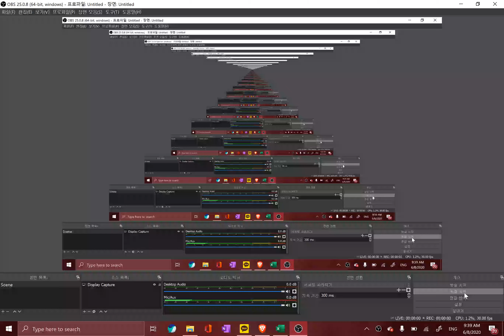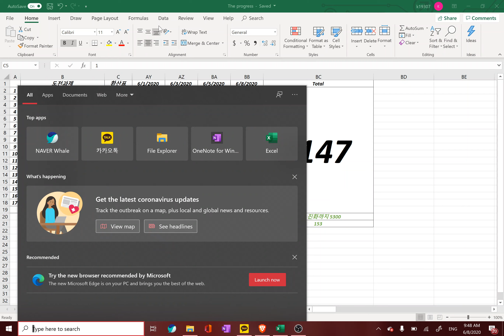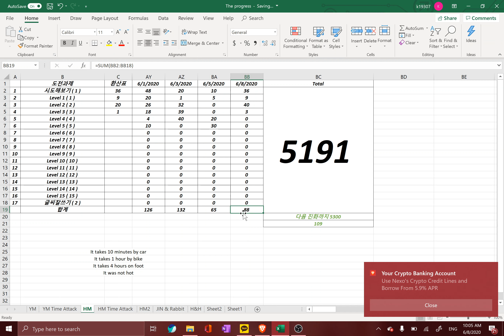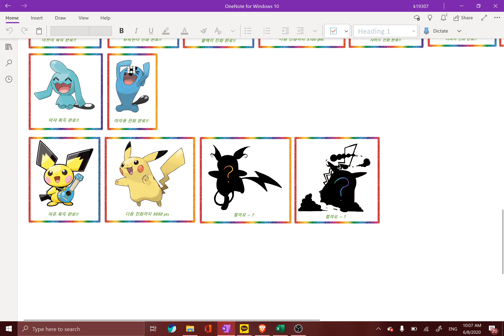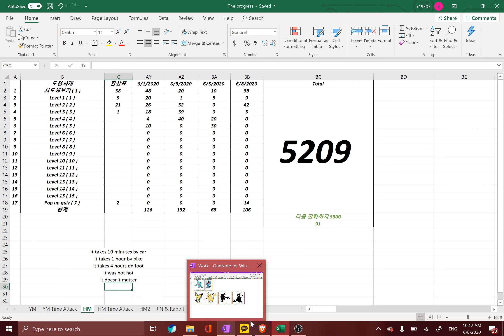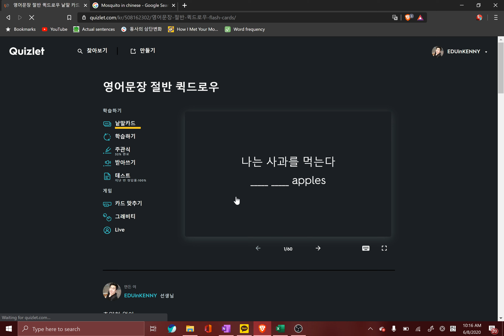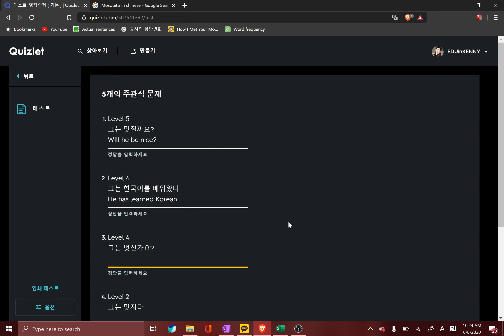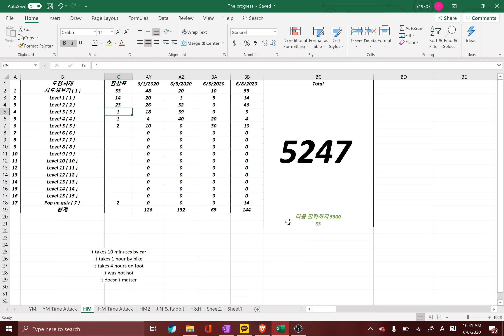2020 06 08 HM, 빠르진 않지만 알아듣고 대답함, 점점 실력 상승중